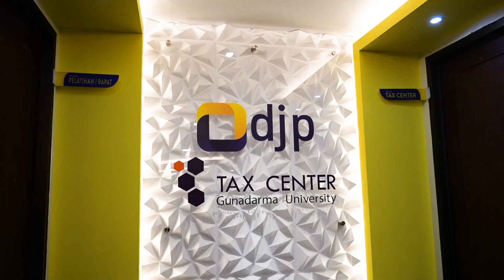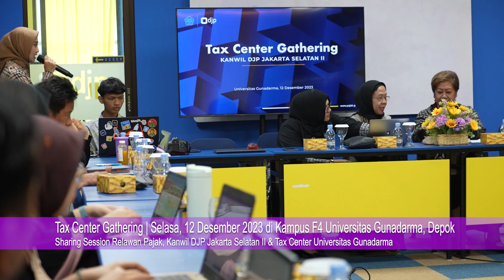Liputan Khusus - Tax Center Gathering 2023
Tax Center Gathering telah dilaksanakan pada Selasa, 12 Desember 2023 di Kantor Tax Center Universitas Gunadarma yang berada di Kampus F4 Universitas Gunadarma. Kegiatan ini diselenggarakan dalam rangka memperkuat Tax Center dan berbagi pengalaman serta interaksi antara Tax Center Universitas Gunadarma dengan Tax Center dibawah Kanwil DJP Jakarta Selatan II. Adapun Tax Center Gathering ini dihadiri oleh 8 Tax Center dibawah Kanwil DJP Jakarta Selatan II.